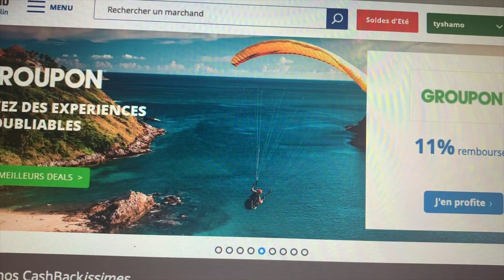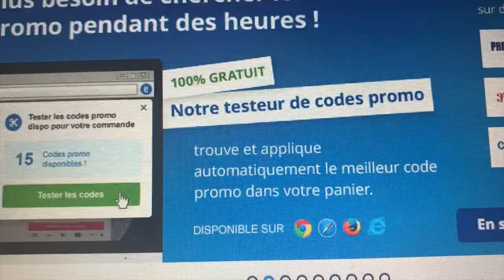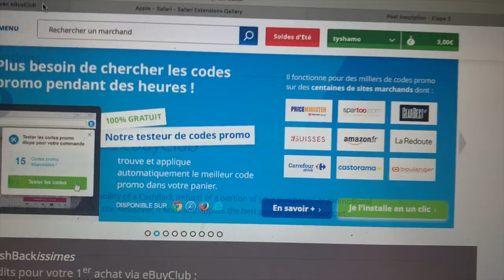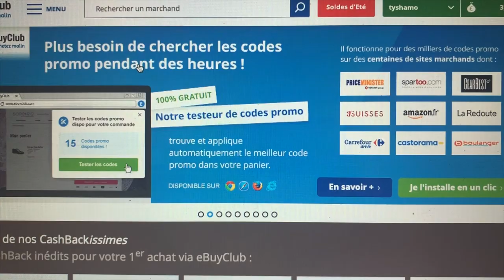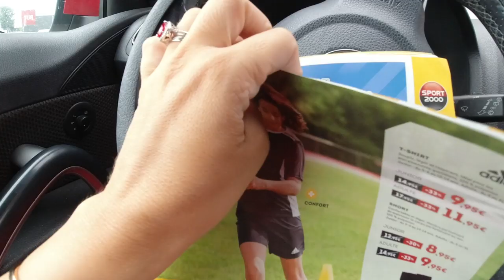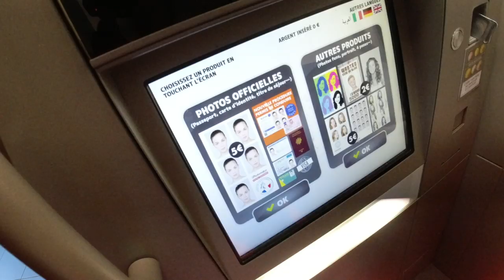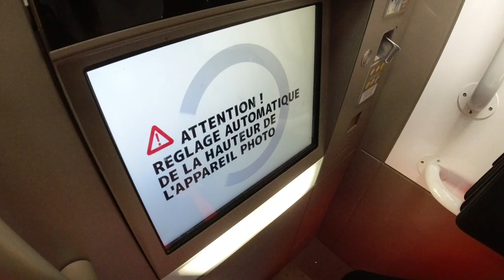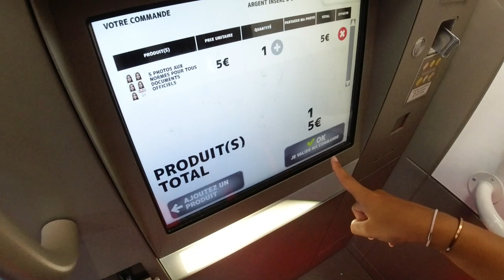SHAHINE SUR UN CATALOGUE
▬▬▬▬▬▬▬▬▬▬▬ஜ❤❤❤ஜ▬▬▬▬▬▬▬▬▬▬▬▬
▓▓▓▒▒▒░░░ ▃ Déroule la barre d'infos ▃ ░░░▒▒▒▓▓▓
▬▬▬▬▬▬▬▬▬▬▬ஜ❤❤❤ஜ▬▬▬▬▬▬▬▬▬▬▬▬

❤ MON MAQUILLAGE ❤

★Autres vidéos★

Bon visionnage :)